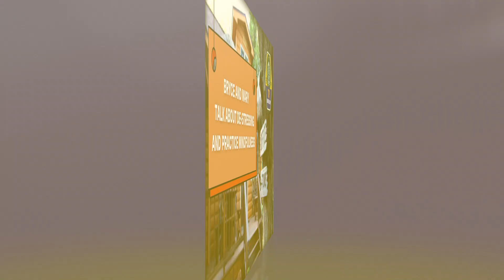Relax and Rejuvenate: Mindfulness Tips with Mary | TCP Summer Camp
Welcome back, campers! In today's episode of TCP Summer Camp, we're excited to explore some amazing techniques to help you manage stress and stay centered. High school can be overwhelming, but we've got some powerful tools to help you find calm and clarity.

Join us as we welcome a special guest, Mary, who will share her expert tips on relaxation and mindfulness. We’ll dive into some fascinating concepts and practical exercises that can make a big difference in your daily life.

Don't miss out on this chance to discover new ways to de-stress and enhance your well-being. Tune in now, and be sure to catch our live streams every Friday at 11 a.m., with these special Monday episodes to follow. See you at camp!

👉 Next Steps: visit our Instagram any Friday this summer at 11 AM to visit TCP Summer Camp!

Don’t miss out on your chance to shine with TCP!

Team Members
Production Manager – Bryce Maldet
Featured Guest – Mary Vivona
Producer – Jillian Tocco
Producer – Melanie Muha